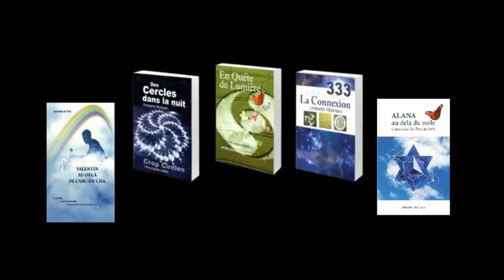LIEN pour la vidéo MIMI SPECIAL 2024 3#1 - UFOLOGIE : Crop Circles de l'été , sous la vidéo